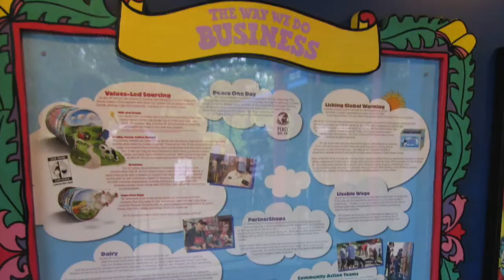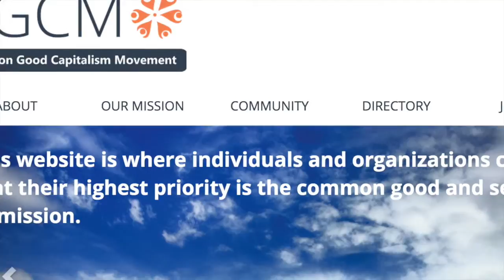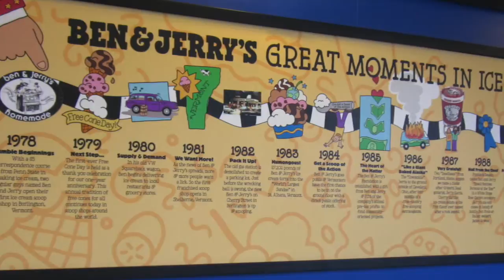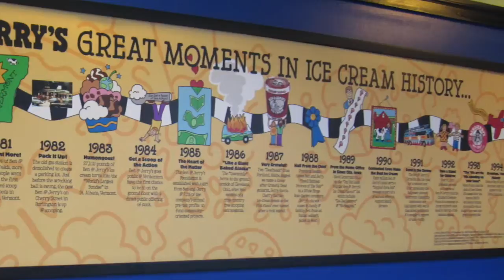Common Good Capitalism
The mission of Common Good Capitalism Movement is to mature capitalism into common good capitalism. This is where, unilaterally, individuals and organizations freely choose to give priority to the common good and second priority to profit or mission. Secondly, while doing both fully, competitors freely choosing to primarily and directly cooperate for the common good and secondly compete.

Without waiting for governments to act, we dream of the day when all competitors in all markets reach agreements that give priority to the common good as the container within which they will continue to compete as a secondary priority.